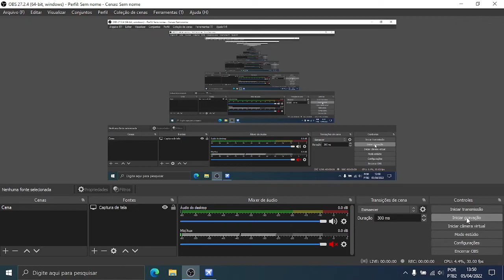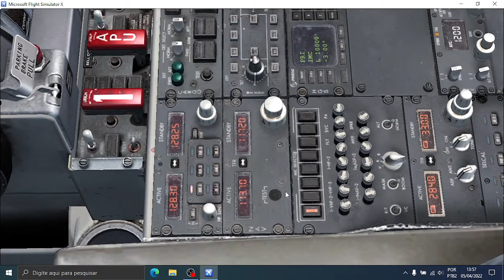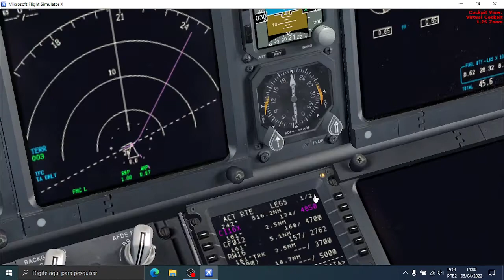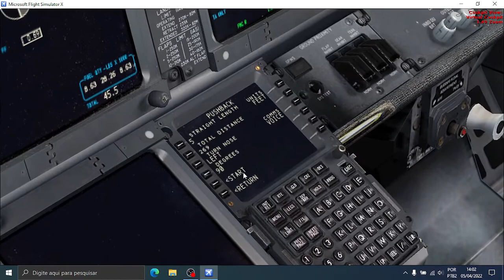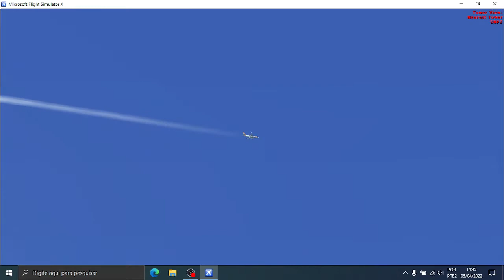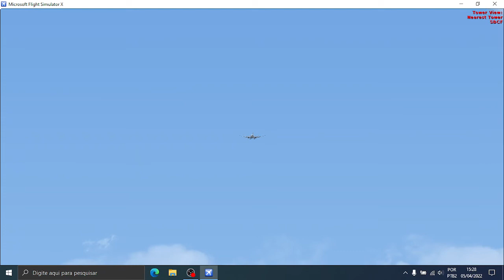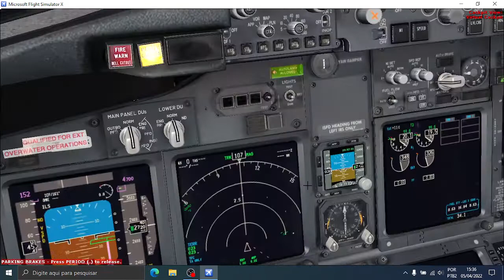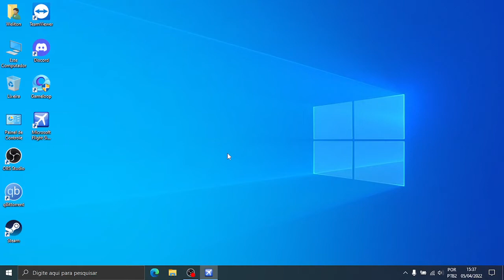FSX / Salvador - Belo Horizonte / SBSV - SBCF ( Gol - 737 - 800 )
Pintura da Gol Linhas Aéreas (PR-GYD) por Gustavo Aguiar, disponível